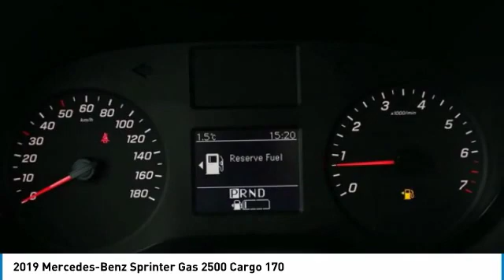2019 Mercedes-Benz Sprinter Gas 2500 Cargo 170 FOR SALE in Brampton, ON 19SP207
Stop in today for a test drive of this N 2019 Mercedes-Benz Sprinter Gas 2500 Cargo

Mercedes-Benz Brampton
10 Coachworks Crescent

Pick up this Arctic White 2019 Mercedes-Benz Sprinter Gas 2500 Cargo, available today at Mercedes-Benz Brampton. This could be the one you've been searching for.